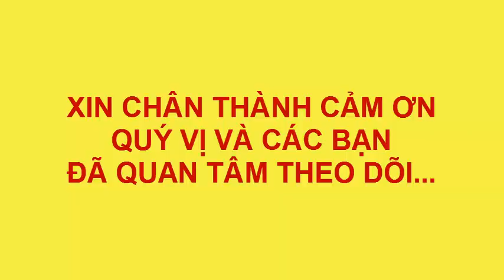DẠY VẼ NHÀ NẤM ĐẸP